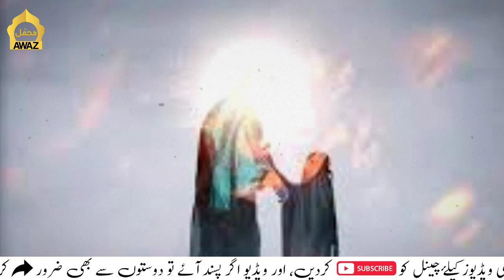Inside Pics Of Firon Palace | Feron Ka Mehal | Palace Of Pharaoh | فرعون کا محل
Respect And Honor Of Woman |Story of Yusuf (A.S) & Zulaikha Hazrat Yousaf AS Aur Zulaikha Ka Waqia.

Hazrat Ibrahim A.S Ki Qurbani ka Waqia | Hazrat Ismail AS Ki Qurban Ghah | Story Of Sunnat E Ibrahim...

70 Hazar Murde Zinda hogaye | Ful Real Story Bani Israil And Hazrat Hizqeel A.S | Moot Ki Wadi Urdu...

Man O Salwa Ka Waqia | Manna And Quail Story | Complete History Of Food of Jannah | Food Of Heaven.

Pharaoh's palace scenes
 Pharaoh was a king of Egypt and he was the most evil ruler and leader on this earth.  Pharaoh was a very arrogant and atheist person. Pharaoh ruled the people of Egypt for many years.  Because of his persecution, he is considered a very cruel and oppressive ruler.  A wife of Pharaoh, whose name was Asia, who later converted to faith.  Pharaoh had no children of his own.  He used to convince people that he was like God and forced them to worship him.
 The nation that Pharaoh ruled was also called Banu Israel.  It is said that Pharaoh's death was the most terrifying and awe-inspiring on earth because Pharaoh believed himself to be God.  Pharaoh was also a claimant of divinity along with rebellion.  Pharaoh ordered his minister Haman to prepare a palace. Such a palace cannot be found anywhere on earth.  According to Pharaoh's order, his minister Haman started the process of cooking the anites and preparing lime.  Everything that was necessary for the construction of the building was obtained.  And the best architects were gathered from all over the world.  In addition to labor, the number of artisans was fifty thousand.  This building was built in seven years.  The height of this building was so high that since the time when heaven and earth were created, no one has ever built a higher building than it.  That palace was prepared according to the wishes of Pharaoh.

 Pharaoh and his special people climbed on top of the palace and started looking towards the sky and started shooting arrows towards the sky.  When he came back after some time, he was covered in blood.  Pharaoh and his followers started to say that we have killed the God of Moses.  At the same time, Allah ordered Hazrat Gabriel (peace be upon him) to destroy Pharaoh's palace. Hazrat Gabriel (peace be upon him) hit his wing and the palace was divided into three pieces.  One piece fell into the sea, one piece into India, while the third piece of the palace fell towards the west.

( QAYAMAT KI NISHAIYAN STORY WORDS )
Mehfil E Awaz
فرعون کے محل کا خفیہ راستہ
Firon Ke Mahal Ka Aisa Khufia Rasta Jab Gy To Kia Hua
Egypt
pyramids of egypt
The Castle
Firon Ki lash
King Of Egypt
firon par allah ka azab
inside view of pyramid of giza
Hazrat Musa
Hazrat Musa And Firon
Hazrat Musa full Movie in urdu
firon ka mahal,firon ki lash
firon
firon palace
inside pics of firon palace
palace of firon | firon ka mahal | tareekh info
firon ka mahal kaisa tha
firon ka waqia
firon ka mehal
pharaoh
inside pics of firon mehal
inside view of firon palace for the first time
Qissa
sachi kahani
urdu kahani
Islamic
islamic Stores
Islamic Moral Stores
Mehfil e awaz
urdu story
Islamic Story
islamic stories

(ISLAMIC WORDS NO FOKAS THIS THANK YOU)
islamic lectures
islamic stories
islamic story
islamic history
islamic videos
islamic
prophet stories
islamic kahaniyan in urdu
islamic kahani
islamic kahani in urdu
islamic kahaniyan
kahaniya | islamic waqia
islamic story | islamic waqiat
kahaniyan | islami kahaniyan
hindi kahaniya
bhagwan ki kahaniyan
islamic waq
urdu kahaniya
urdu sabaq amoz kahanian
moral kahaniya
sabaq amoz kahani
urdu kahani
kahani
ikhlaqi kahani

Copyrights : All Reserved by MEHFIL E AWAZ